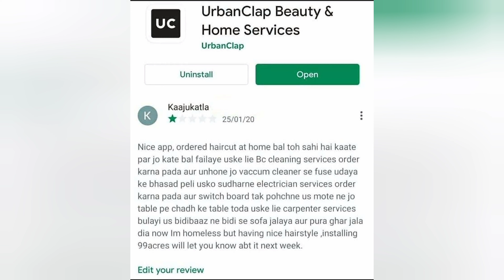Only Legends Will Find It Funny #101 | Dank Indian Memes | Hilarious Memes